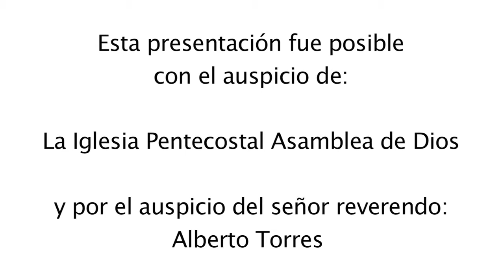Como es que las autoridades tienen acceso a documentos de la iglesia?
Estado Legal 19